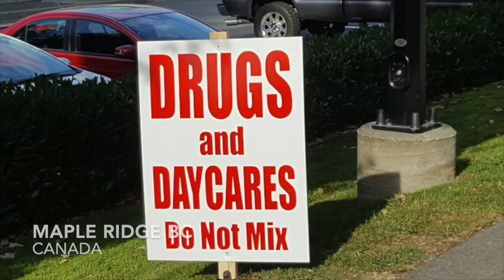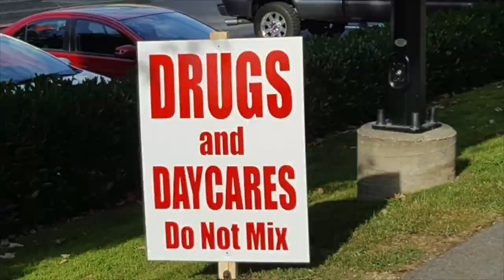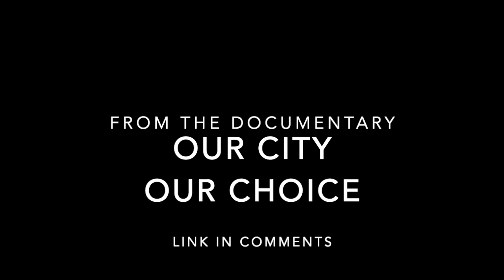Drug House next door - Seniors arrested HD 720p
What happens to ordinary people when insane government policies rule.  A short clip from the documentary, 'Our City Our Choice'.